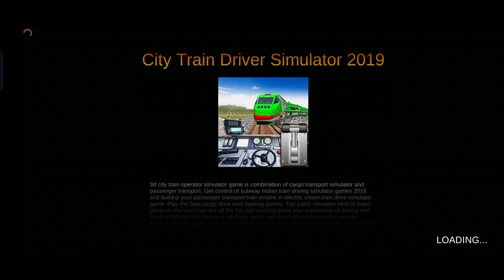City_Train_Driver Mission_01 Crane 3D_Games trending viral shorts ytshorts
What's New
Major Update
- New Traffic Manager mode added
- Gameplay optimised
- Small issue fixed

Get to train station in hurry, no hiccups TA - train driver simulator games

If you ever wondered to drive a real train now is your chance in this Euro passenger style train games 2021. Keep an eye on this complex train operator network and plane your game accordingly, plus you don't have to worry it is free, so Download now to start your journey of train driving simulator operator in real train world with real train mechanic physics on display and control console. In 3d city train simulator game you will find all the fun of driving latest model trains all around city subway stations and transport passenger and also drive cargo trains racing for delivery of cargo. The best railway track network tailor made for 3d train racer sim is going to be your be your favorite mobile game of all the car racing games 2018.

When playing Indian train driving games 2018 in subway inter-city train simulator you will experience the most exciting 3d graphics modern 3d city subway environment and amazing sound effects which will make you gaming experience more fun and entertaining. You will like playing electric steam train drive simulator operator train racing 3d so much that you will not play any other racing simulator games and keep enjoying this real train simulator game with real train station mechanic. Driving in Indian train station driving games 2017 is not that easy, you will need to master your driving skills console like driving real subway train racer simulator games 2018 to avoid any accident and help you become the best cargo drive train parking operator. Start your career in new china passenger train games 2018 to become the best driver in modern 3d city train simulator game.

3d city train operator simulator game is combination of cargo transport simulator and passenger transport. Get control of subway Indian train driving simulator games 2018 and buildup your passenger transport train empire in electric steam train drive simulator game. Play the best cargo drive train parking games. Top trainz simulator best of trainz game on the store has got all the fun and exciting game play experience of driving real trains in 3d city train operator simulator game. we have placed a complete railway network for this game, with all the different trainz station track merging in each other just like the euro passenger train driver simulator, keeping all the traffic lights and speed limits in intact make this Indian train driver game 2018 the best of all real train simulator on the store.

Features:-
• City subway 3d realistic graphics
• Advance and easy controls
• Realistic passengers and cargo transport scenarios
• Vast network of railway tracks to around city subway stations.
• Realistic 3D train model steam, diesel and electric